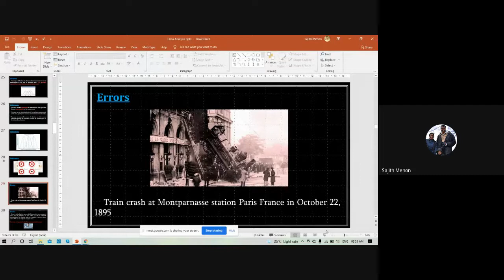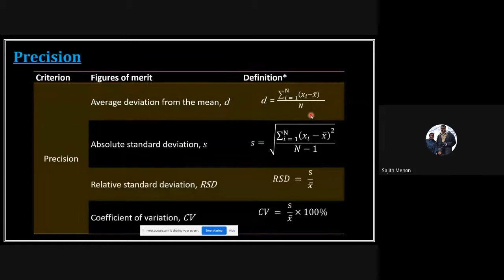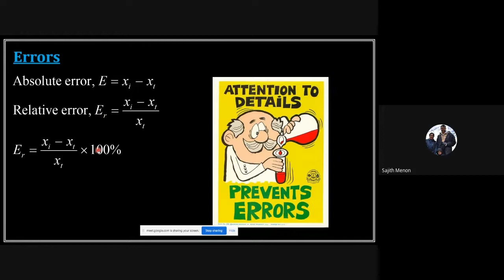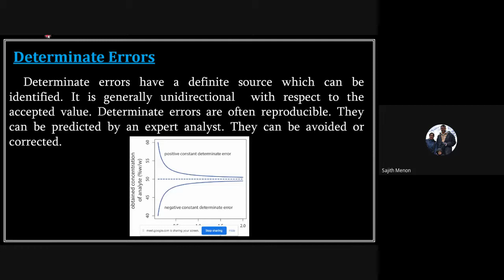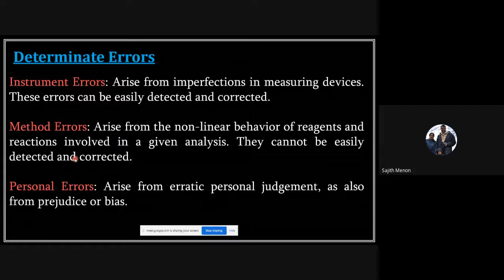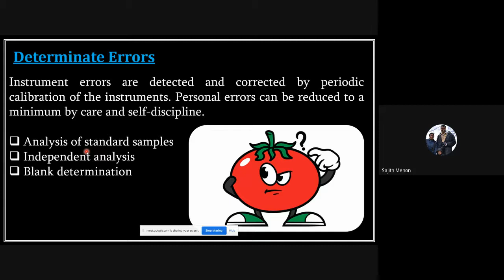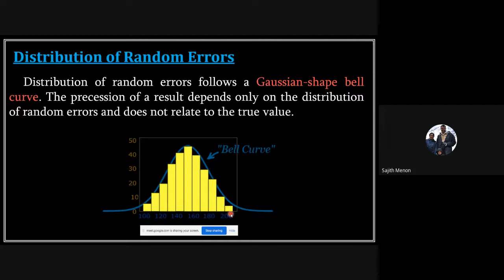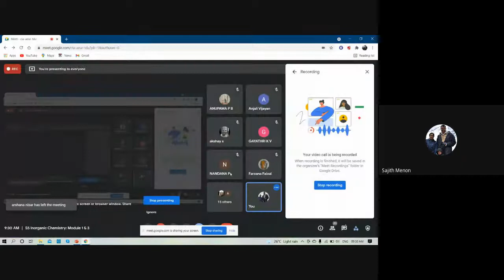Data Analysis - Errors | V Sem B.Sc. Chemistry | Malayalam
Fundamentals of Analytical Chemistry - 4 by Dr. Sajith Menon, Assistant Professor, Dept. of Chemistry, Maharaja's College, Ernakulam